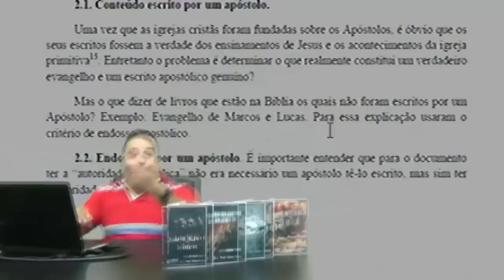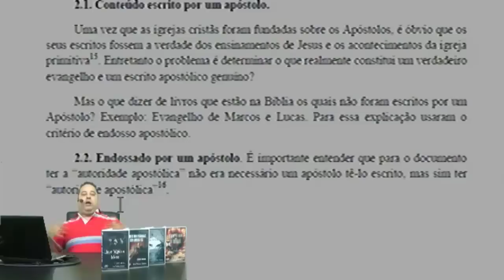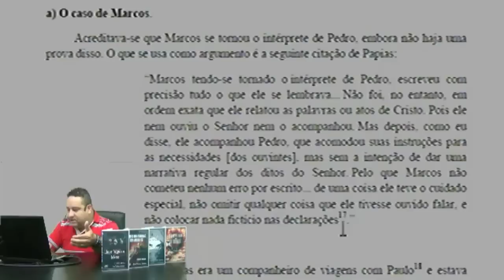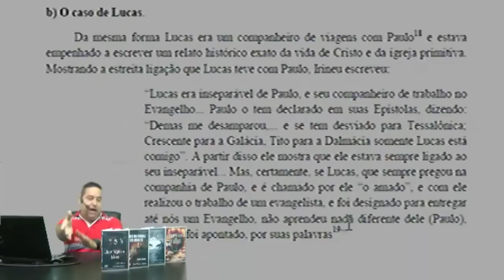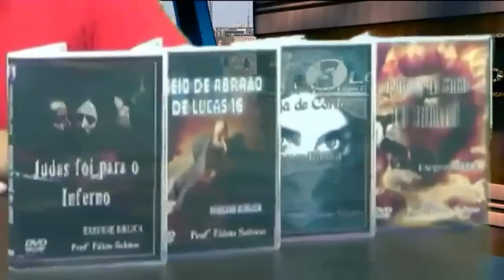O que levou a igreja rejeitar os Apócrifos?